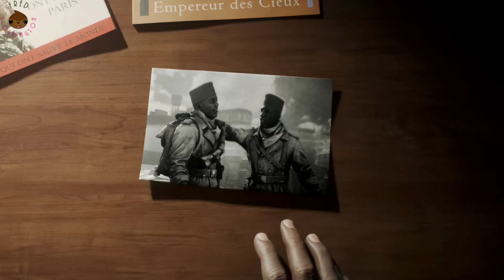Vergessen von der Zeit (Battlefield V) (part 11) (Storymode)